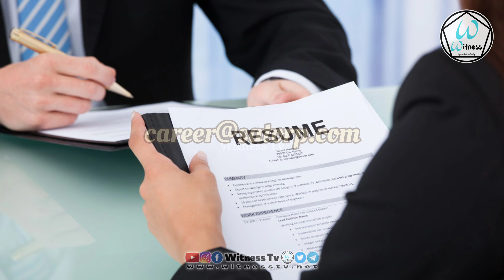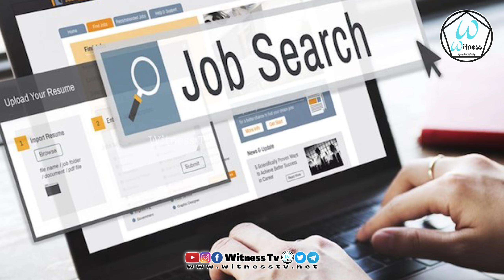Email Addresses of 40 Companies for Job Application in Saudi Arabia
(Educational Posts EveryDay)

•Become a Petron of Our Channel to Support/Increase Our Works

We Hope Your Supports💚